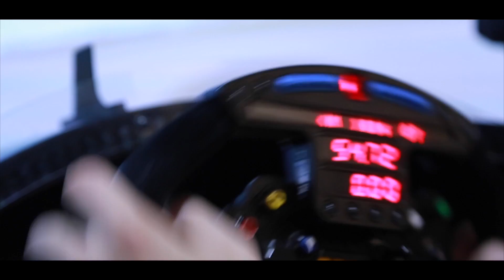A day with James Hinchcliffe at the Honda Simulator.